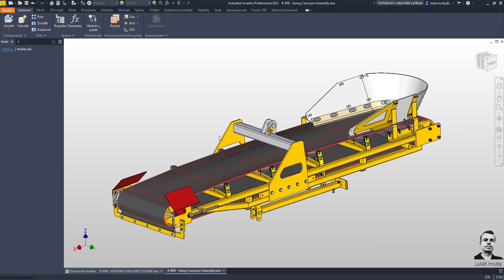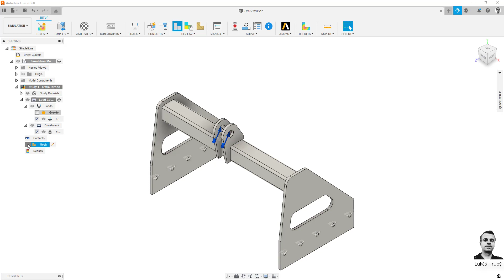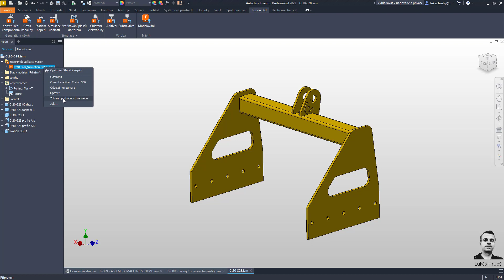Výměna dat mezi aplikací Autodesk Inventor a Fusion 360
Ve verzi Inventoru 2023 byl přidán nový pracovní postup, který usnadňuje sdílení souborů součástí aplikace Inventor se službou Fusion Team a aplikací Fusion 360.